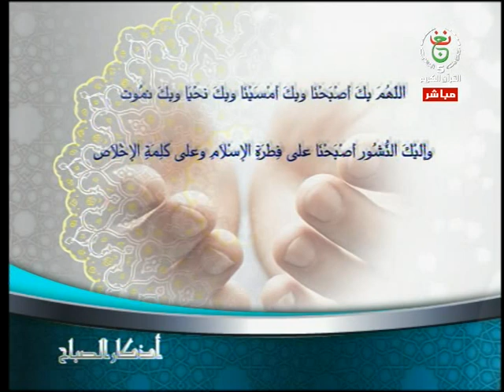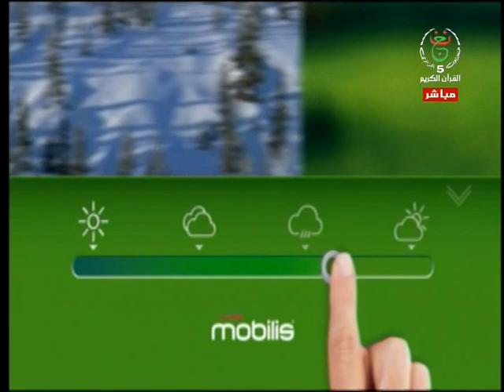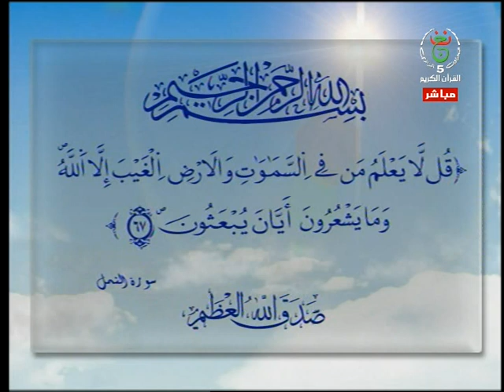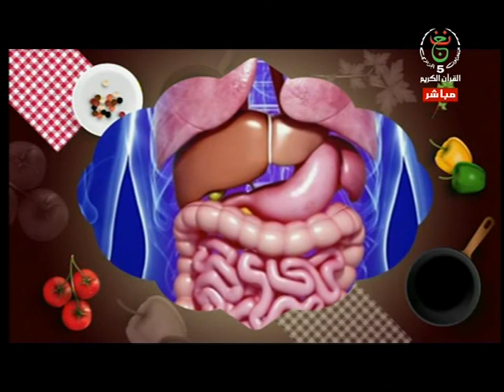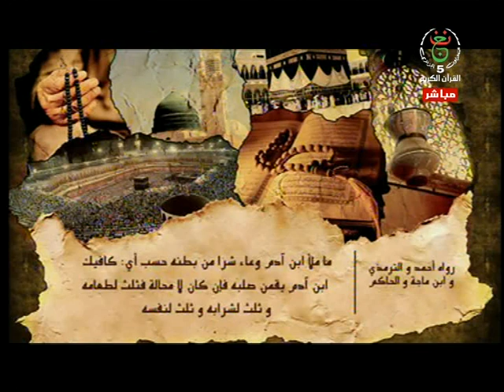ضحى القناة ليوم 24-06-2019